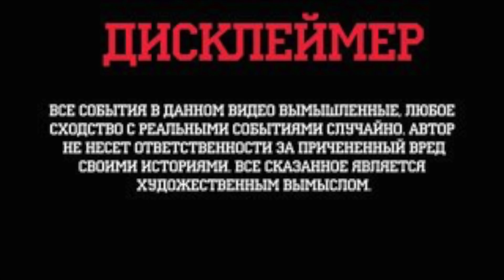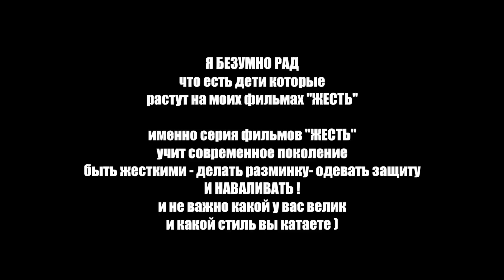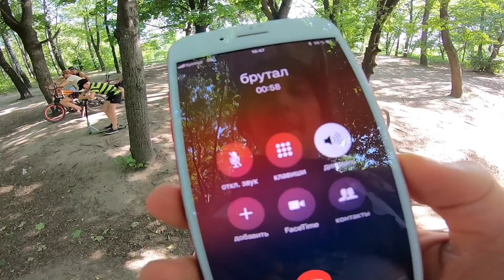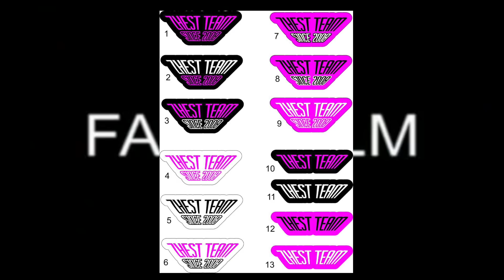ОНИ СДЕЛАЛИ ЭТО - ПРЯМО В СУПЕРмаркете